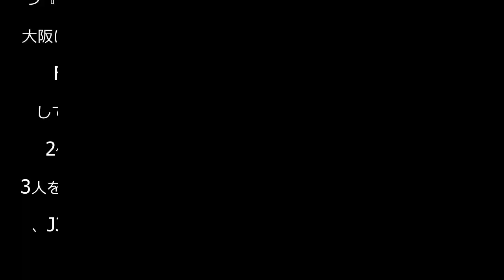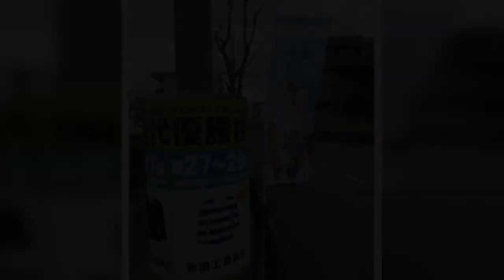【FC大阪】ホーム開幕戦「『舞いあがれ！』が終わってもＪ１の頂点まで舞い上がれ」東大阪市長 - Ｊ３ : 日刊スポーツ